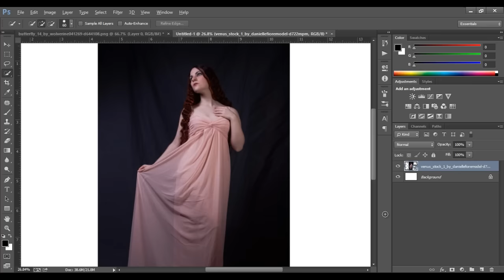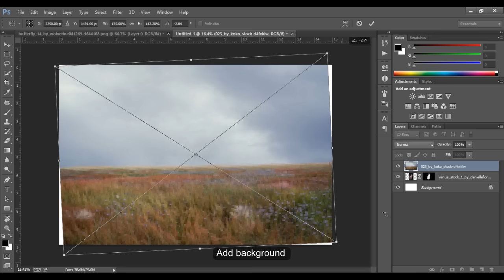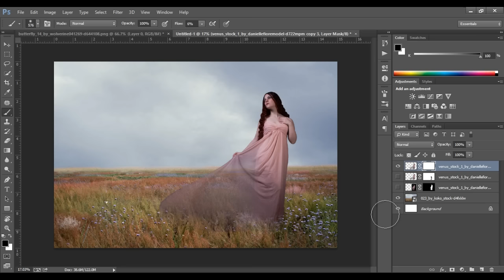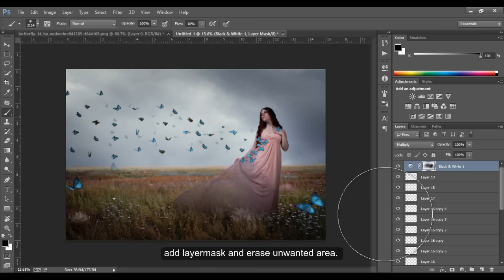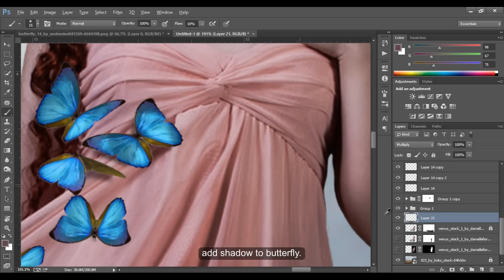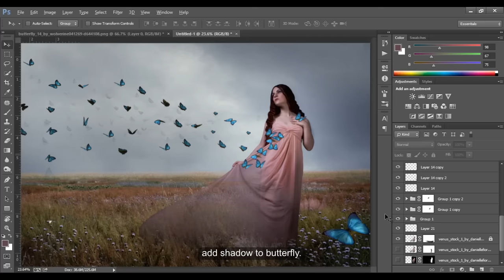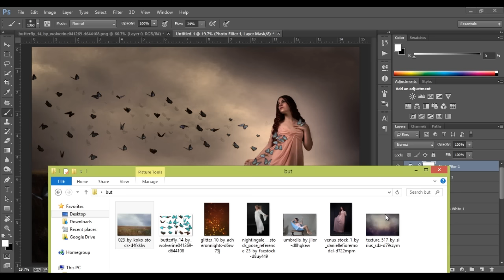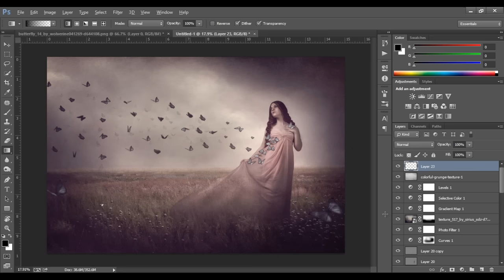Butterfly Theme | Photo Manipulation in Adobe Photoshop CC (Tutorial)